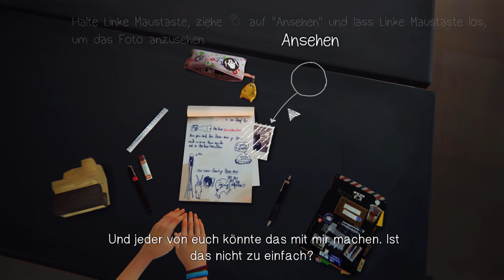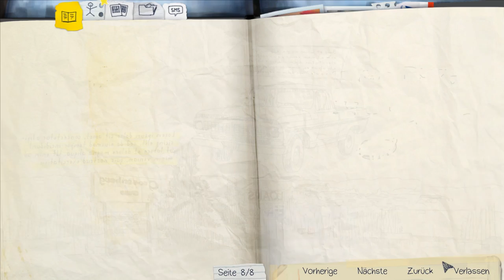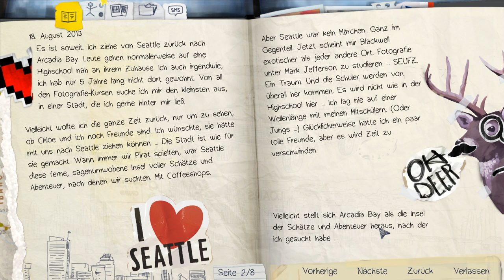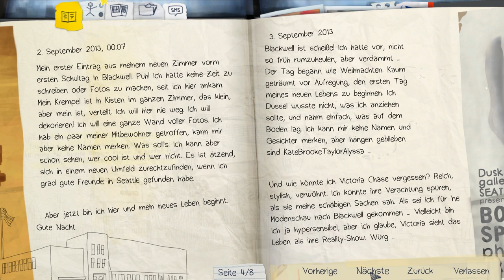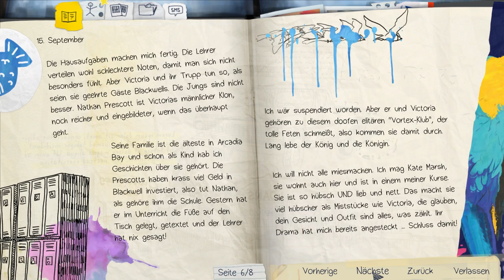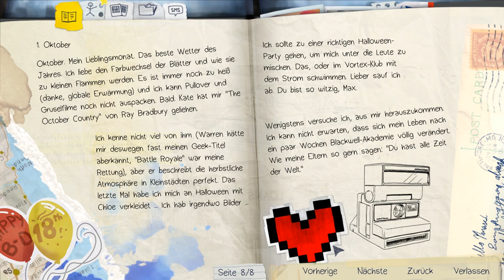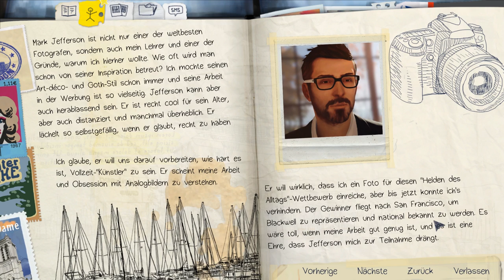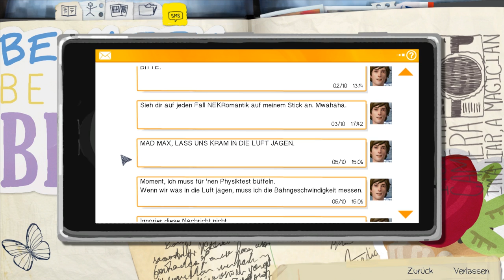Life is Strange - Episode 1 #01 | Das Tagebuch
Publisher: Square Enix
Entwickler: Dontnod Entertainment
Plattform: PC, PS4, PS3, XBO, X360, Linux, OS
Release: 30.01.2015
Genre: Adventure

Ihr habt Euch entschieden "Life is Strange" zu kaufen und Ihr wollt mich ein wenig unterstützen? Dann hab ich hier Direktlinks für Euch:

►Life is Strange bei Amazon

TeamSpeak

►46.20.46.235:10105